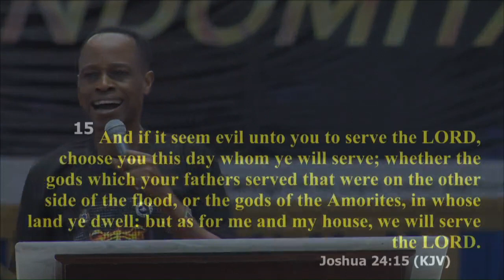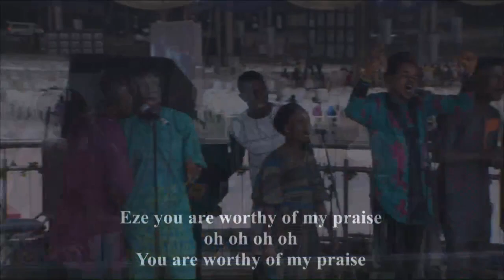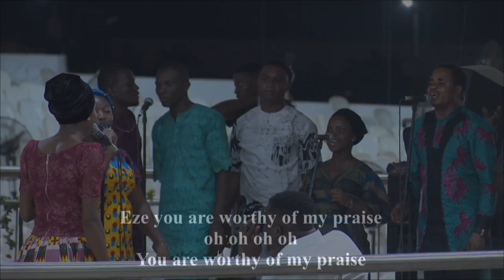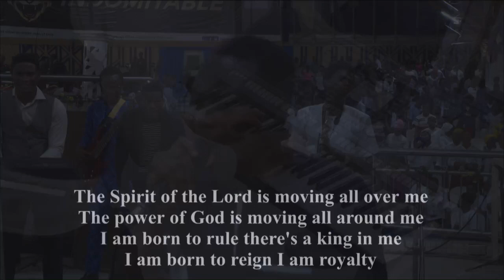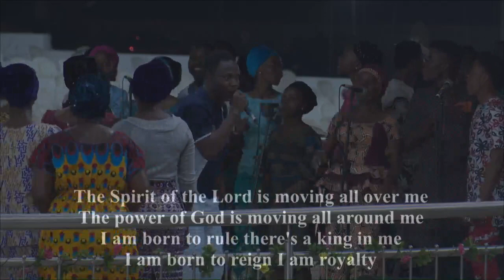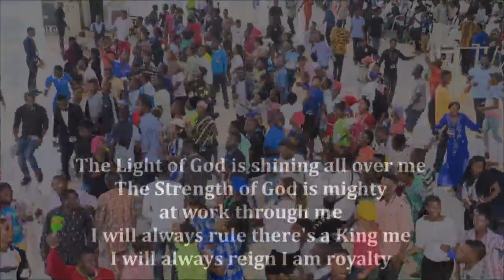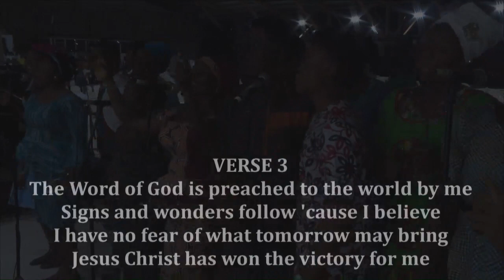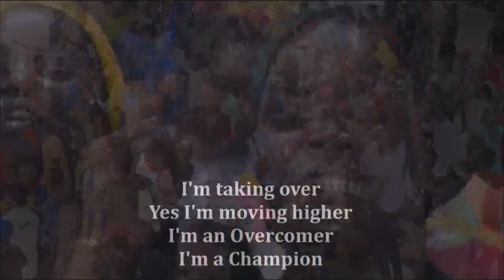DAY 2 RCCG YOUTH CONVENTION 2018 - PLENARY SESSION 3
WELCOME TO OFFICIAL RCCG YouTube channel.

You are watching RCCG Youth Convention DOMINION
DAY 2 - PLENARY SESSION 3 Live from the Redemption Camp.